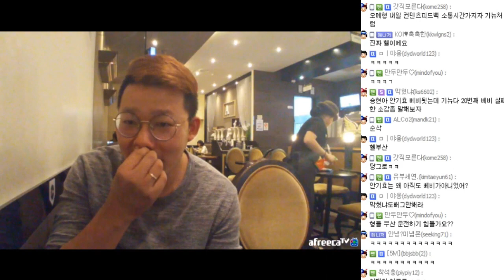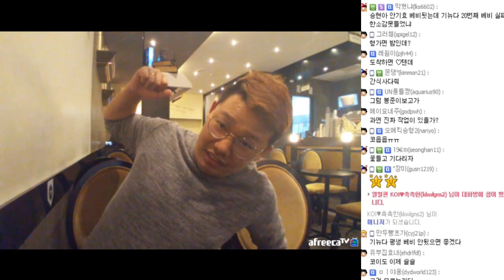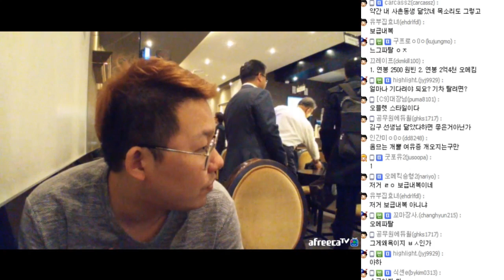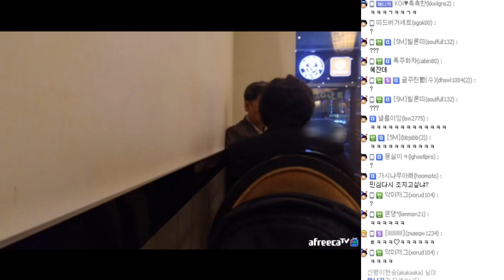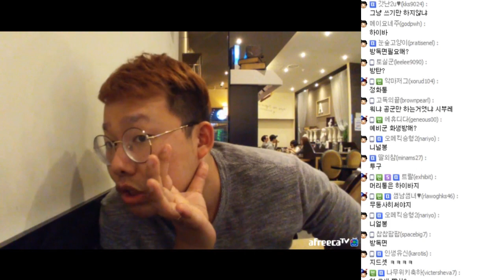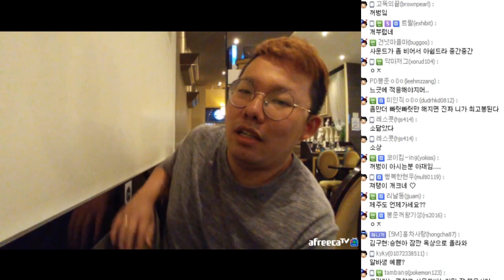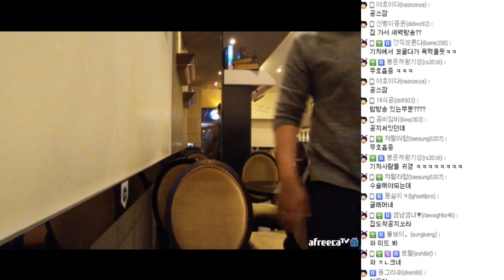[10월14일] 감전궁 습격사건 대장정 마무리 (기차타기전)